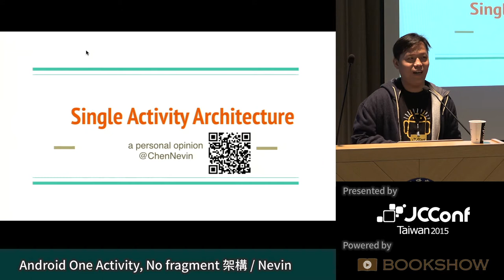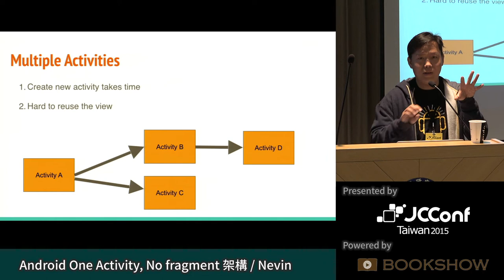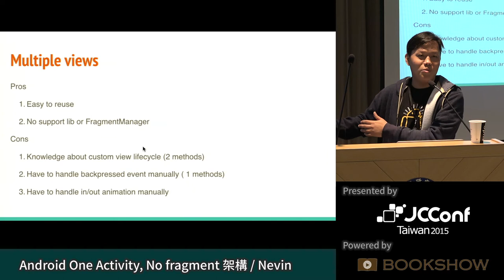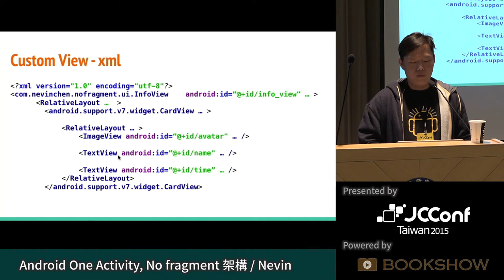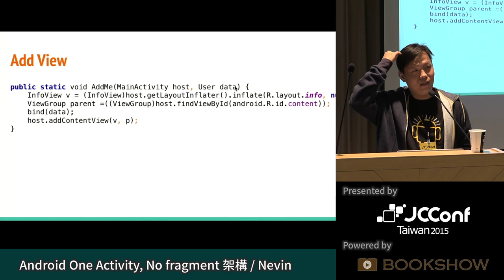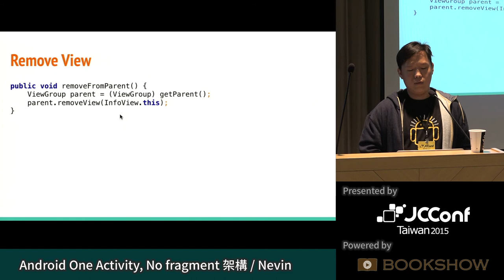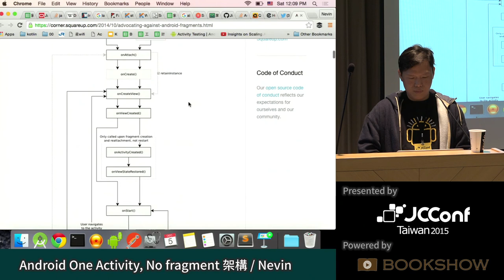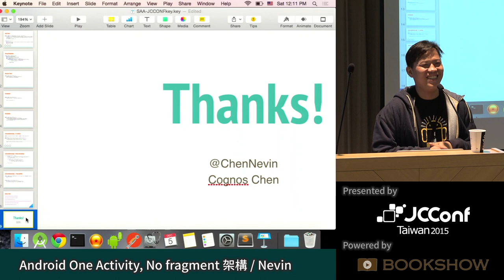[JCConf 2015] Android One Activity, No fragment 架構 by Nevin - R2 Day2-2